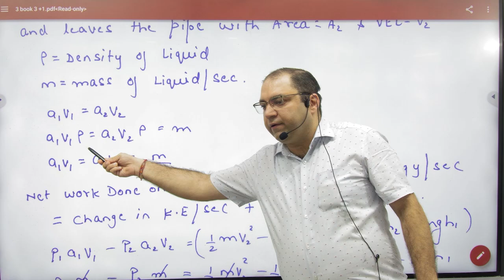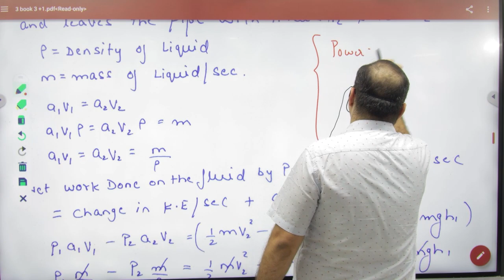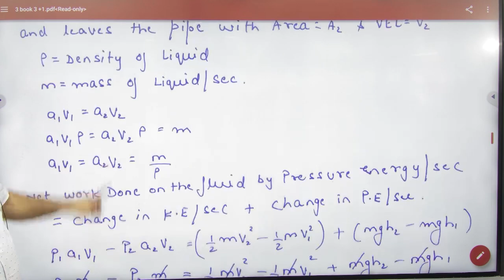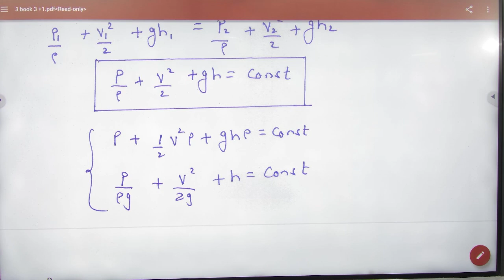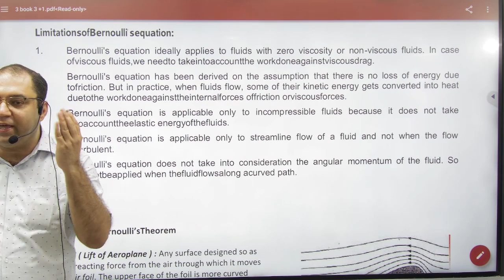5 Bernoulli's theorem